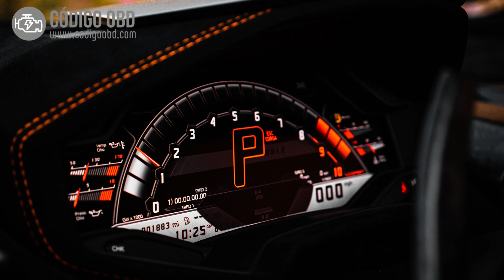CÓDIGO P0899 🟢 Solucionado 🟢 Código Avería Sistema control transmisión Síntomas Causas Soluciones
P0899 Transmission Control System MIL Request Circuit High